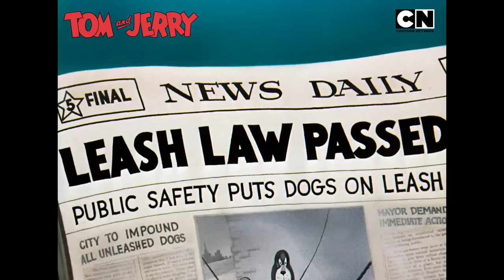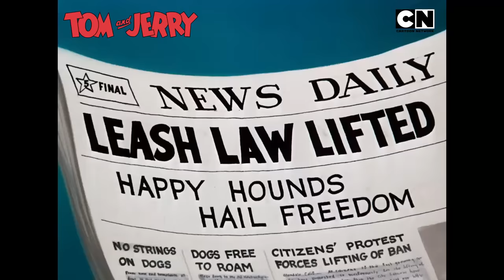Tom and Jerry 🐭😺| The Great Milky Heist! 🐭😜| Compilation | Cartoon for Kids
This tiny mouse might be small, but his appetite is twice his size! Nibbles and his pal, Jerry are on a mission to satisfy their hunger, and their search leads them to a bowl brimming with Tom’s favourite milk. What they don’t know? Tom’s taking a quick nap, planning to savour that milk later. 🤪🍽️

But things are about to change – because Nibbles and Jerry are ready to sip it dry! And that’s not all – they’ve spotted a giant table loaded with delicious treats too. It’s like hitting the jackpot for these two food-loving friends! Catch all the fun of Tom & Jerry only on Cartoon Network India. 🤩

Don’t miss the muscle mayhem and all the laugh-out-loud moments in your favourite cat and mouse classic, TomandJerry on Cartoon Network India.